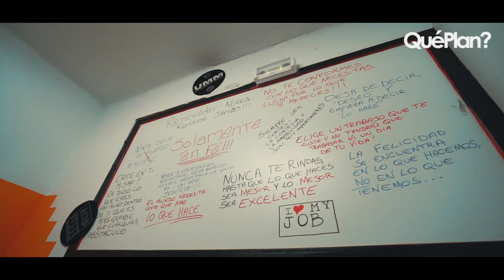Ibiza P. Services - Mobile bar service in Ibiza - Bar y Catering in Ibiza - Private services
Si está buscando Servicios Profesionales en Ibiza o Formentera, tenemos la respuesta - Ibiza P. Services.
Si busca un servicio de primera clase para un evento social o corporativo, se maravillará con el nivel de dedicación, creatividad y excelente servicio al cliente que tenemos para ofrecer.
Gracias a nuestros Bartenders , chefs y equipo profesional, ofrecemos una experiencia de servicio completo de Bar , catering o chefs privados, camareros, profesionales, Fotografo, Deejay, bailarinas y Espectaculos de cocteleria acrobática .
Disponemos también de villas privadas , equipos para planear y decorar mesas y buffets, servicios de lujos como Luxury cars, Private Jet, Luxury Yacht en Ibiza .
Nuestra sede esta en Ibiza Centro - calle Pere Francés n 38 bajo - info